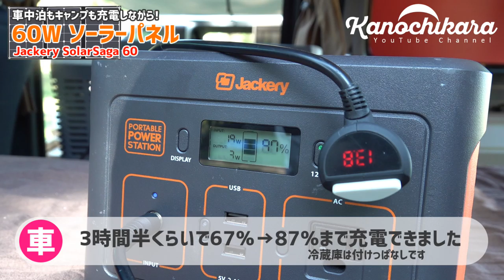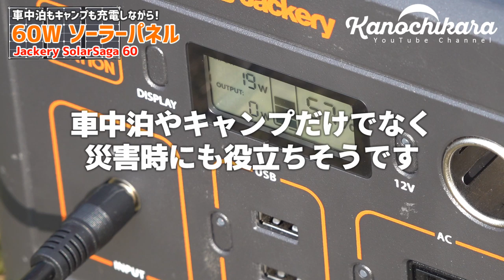ソーラーパネルの実力を検証！ポータブル電源をどれだけ充電できる？【車中泊・冬キャンプ・災害に Jackery SolarSaga60】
Jackery SolarSaga 60をご提供いただきましたので、早速使ってみました。

ポータブル電源を使っていますが、「ポータブル」というだけあって自宅で充電してから毎回出かけています。
連泊になると外出先で充電できないので、残量を気にしながら使うしかないので、連泊をしていませんでしたが…。

ソーラーパネルがあることで昼間充電する事が可能になりました。
キャンプで同じ場所での連泊だと、昼間のうちにある程度まで充電することが出来そうです。

今回は朝11時から昼2時半までの3時間半の実験を行いました。
最大60Wの発電量ですが、この日の太陽では30～40Wの間を行ったり来たりする感じでした。
3時間半で67％から87％まで充電することができたので、上々じゃないでしょうか。

今回はポータブル電源への充電のみを行いましたが、ソーラーパネルからUSBへの給電も出来ますのでスマホ等をそのまま使う事も可能です。

Jackery SolarSaga 60 ソーラーパネル 60W